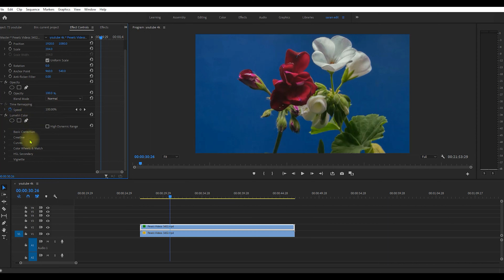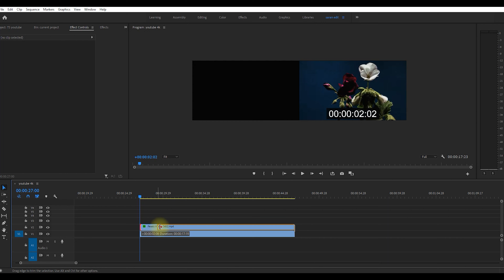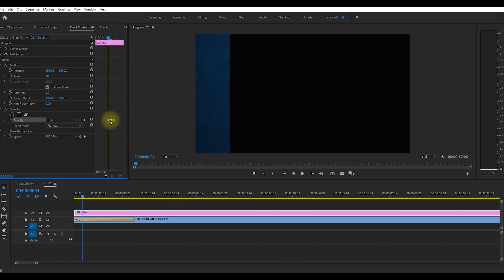Before and After Applying effect wipe showcase Breakdown like effect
this video shows how  to create a wipe-like effect used in the V.F.X breakdown videos and video showcases have the After and before videos made with a wipe effect which applies to the videos randomly to show the effect we have to learn this effect which is taught in premiere pro in an easy way in Tamil

Learn to stay creative
                                   (-Ts technician)

Chapters
0:00 Example
0:18 Intro of effect
0:48 let's dive into premiere pro
2:50 Wiping effect